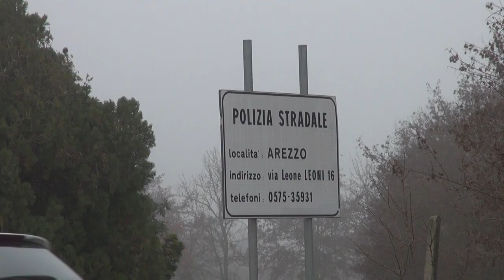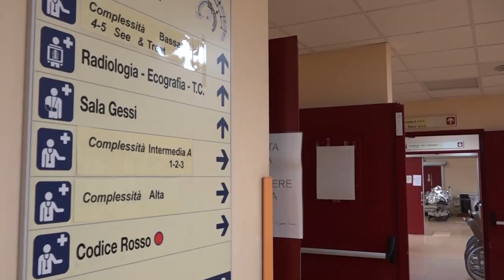Arezzo, accoltella il fratello abbandonandolo in un lago di sangue: arrestato per tentato omicidio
Custodia cautelare in carcere per un 47enne aretino accusato di tentato omicidio nei confronti del fratello, più giovane di quattro anni.
Il provvedimento è stato eseguito dalla squadra mobile di Arezzo.
I fatti risalgono al 23 novembre quando la polizia aveva soccorso, lungo la superstrada E78, nei pressi di Arezzo, un 43enne trovato disteso in una pozza di sangue a causa di numerose coltellate ricevute.
  Trasportato in ospedale ad Arezzo l'uomo era stato poi trasferito al Policlinico Le Scotte di Siena dove i medici lo sottoposero ad un delicato intervento chirurgico per salvargli la vita. Le indagini erano scattate subito ed avevano portato ad individuare il presunto autore del gesto ovvero il fratello maggiore, con il quale il 43enne aveva discusso per futili motivi.
 Secondo quanto ricostruito dalla polizia, i fratelli avrebbero viaggiato insieme sull'auto del 47enne che, ad un certo punto, avrebbe fatto scendere il 43enne colpendolo con coltellate ed abbandonandolo nella piazzola. L'uomo era stato soccorso da due donne in transito che avevano assistito alla scena.
Dopo aver individuato il 47enne la squadra mobile di Arezzo ha messo insieme elementi tali che hanno indotto la procura a chiedere al gip la custodia cautelare in carcere a carico del 47enne per tentato omicidio aggravato dal rapporto di parentela tra aggressore e vittima.